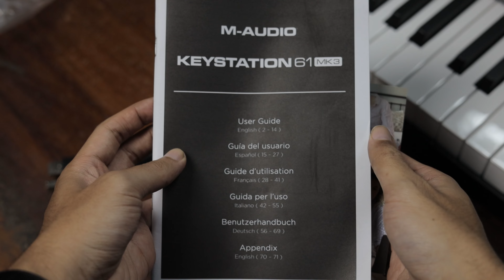Unboxing & Menguji Coba MIDI Controller Baru - Revolusi Musik dalam Genggaman!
Pada video kali ini, kita akan membuka kotak dan menjajal alat musik terbaru kita, yaitu MIDI Controller M Audio Keystation 61. SO, jangan lewatin kesempatan buat nemenin kita buat jelajahin fitur-fitur canggih dari alat ini.